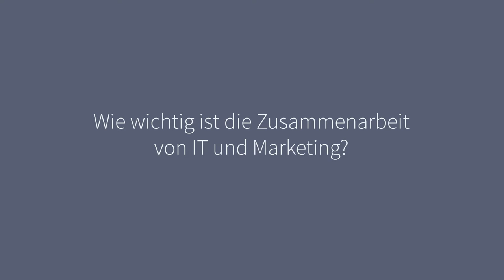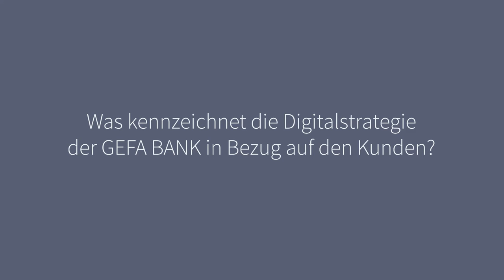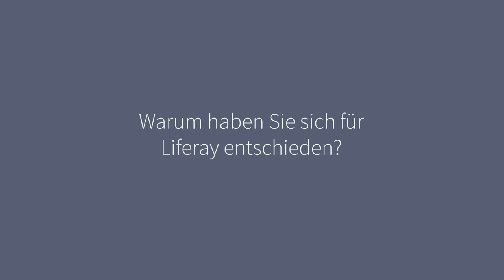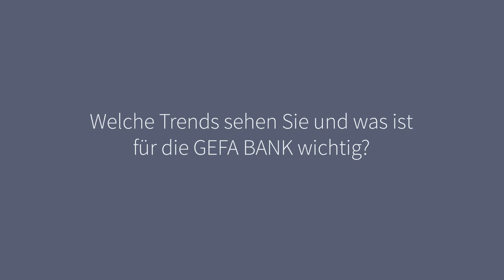GEFA BANK auf dem Weg zur digitalen Referenz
Gerade für Finanzdienstleister ist die digitale Transformation kritische Herausforderung und epochale Zukunftschance zugleich. Attraktiven Perspektiven für agile Akteure stehen zunehmend düstere Aussichten für schwerfällige Marktteilnehmer gegenüber. Seit Jahrzehnten ist die GEFA BANK auf dem Gebiet der Objekt- und Absatzfinanzierung erfolgreich und hat nun ein Ziel: die digitale Referenz zu werden, und mit effizienteren Prozessen, innovativen Services und Teamgeist echte Mehrwerte für ihre überwiegend mittelständischen Kunden zu schaffen.
Im Interview mit Liferay erklären Michael Quint (CIO) und Marc-Antoine Linstädter (Head of Marketing) von der GEFA BANK wie IT und Marketing gemeinsam den Weg zur Digitalisierung erfolgreich meistern.